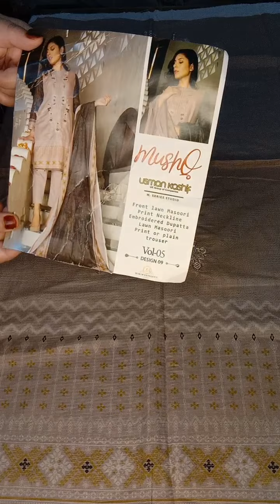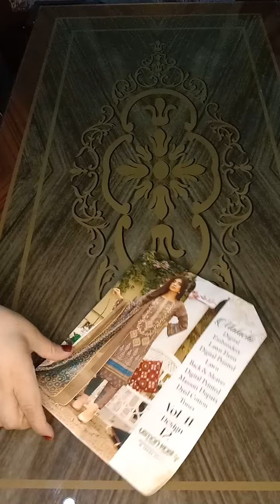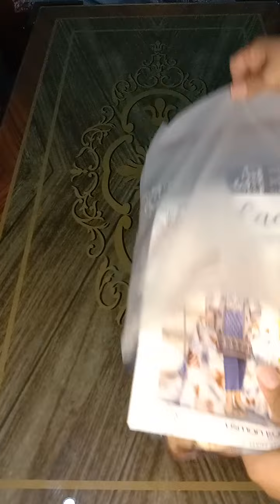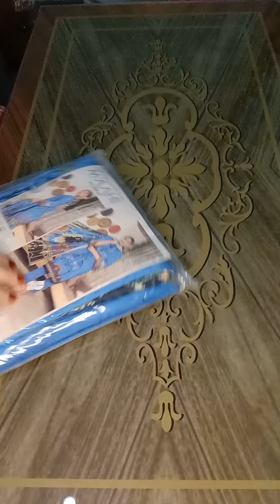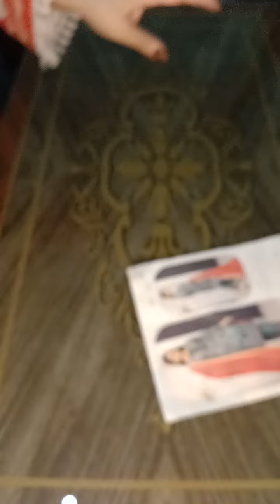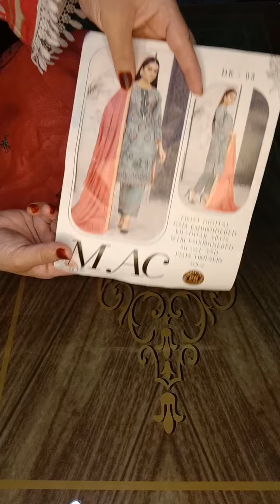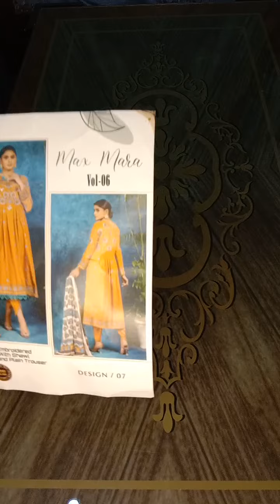lawn + winter branded usntiched suits loot sale starting price only 2000 😱so come fast now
whatsapp no
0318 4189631